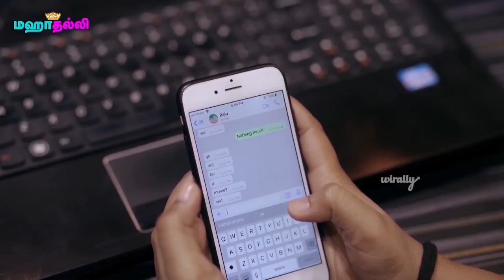Viswasam movie story Leaked | Thala Mass Getup | Ajith - Nayanthara | Siva - Imman